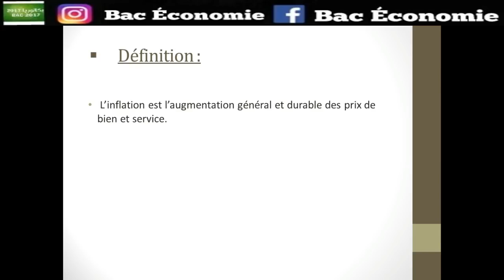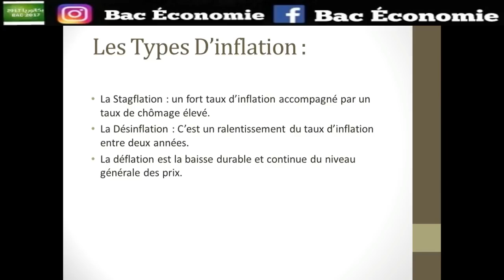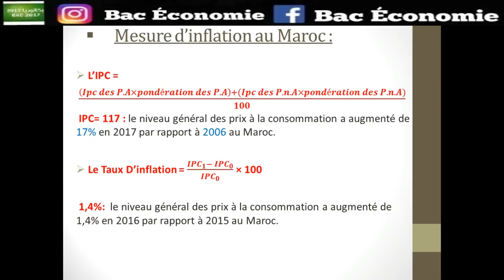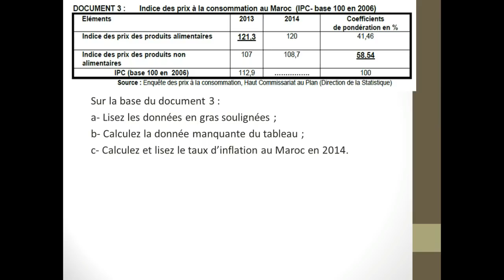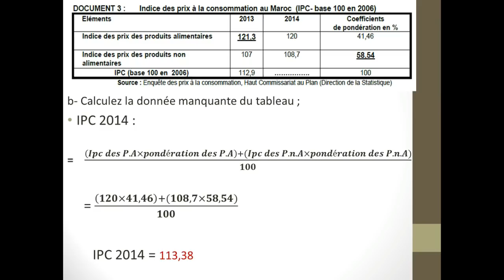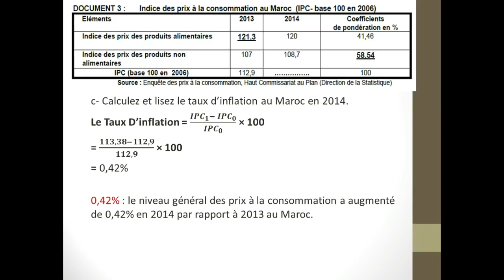(بالدارجة) | Economie général L'inflation Darija